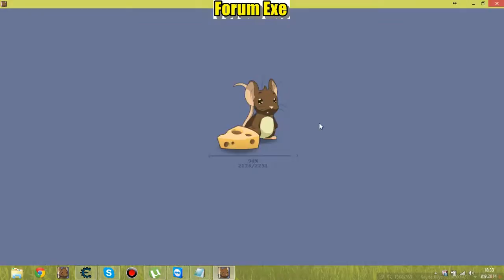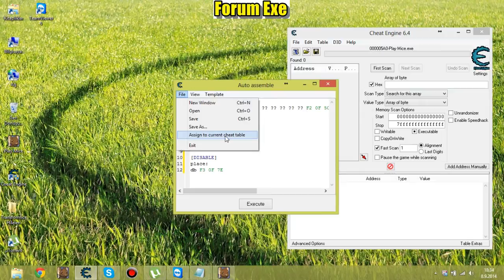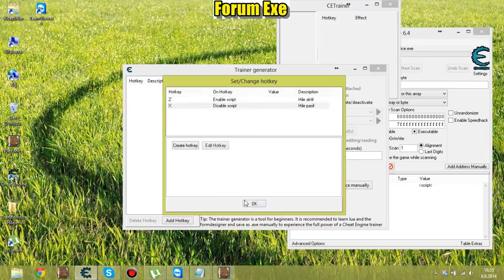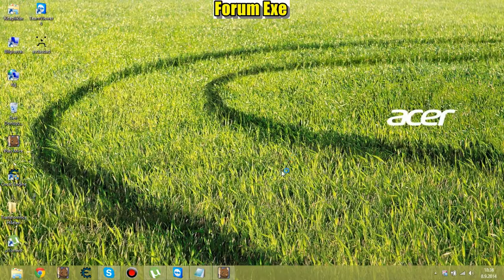Transformice Tuşlu Hile Yapımı